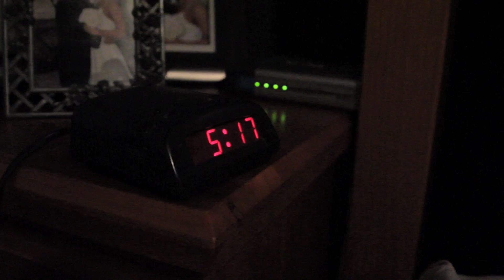Deezil Arrives On Earth